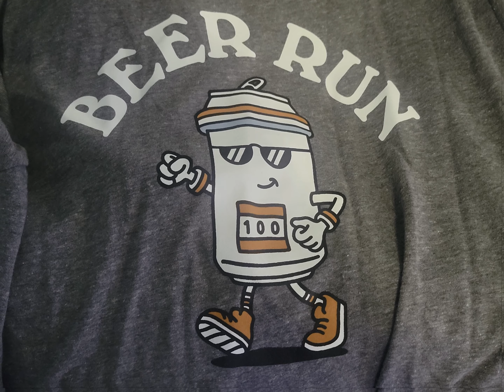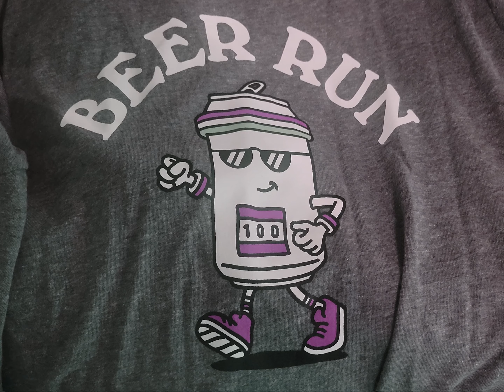Beer Funk (Todd Snider)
I ain't nothing but the verse vocals on this. This is a collaboration by my insane colleagues, taking Todd's standard for a ride. (FFS - Friday Fret Share, a group of colleagues and I started sharing a pretty raw recording once a week to stay pandemic-sane. We keep doing it because it didn't work, I guess.)